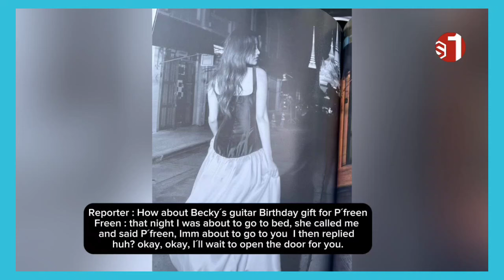(Freenbecky)Freen palying guitar a gift from Becky and Becky take care of Freen❤❤